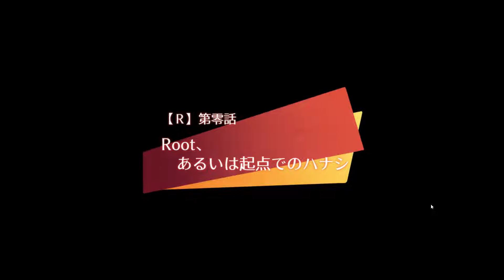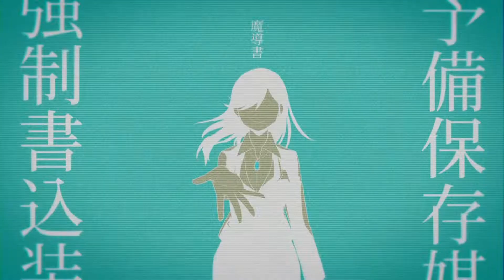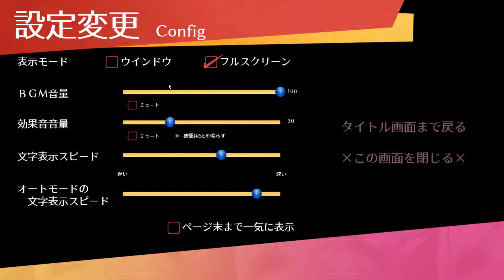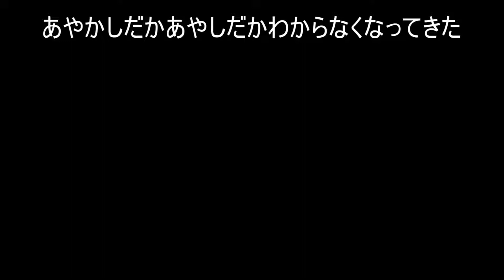#4「怪事戯話Rーｱﾔｼｺﾞﾄﾊﾞﾅｼー」【ノベル】